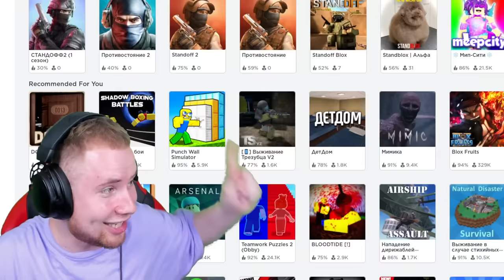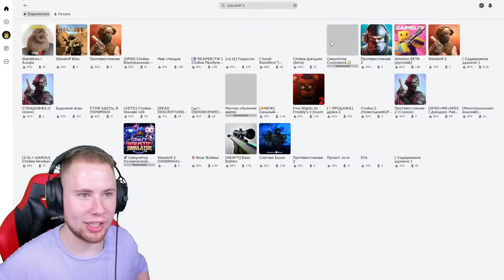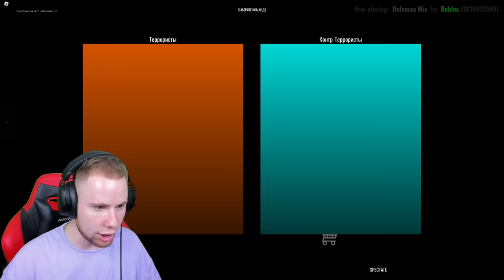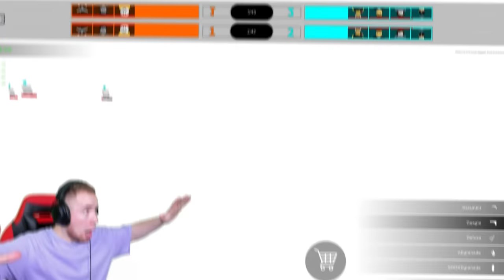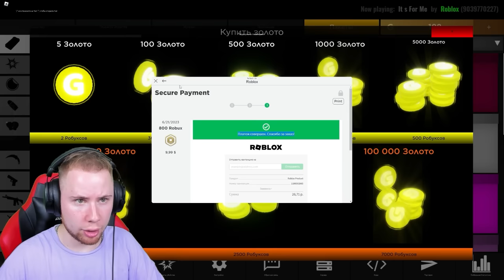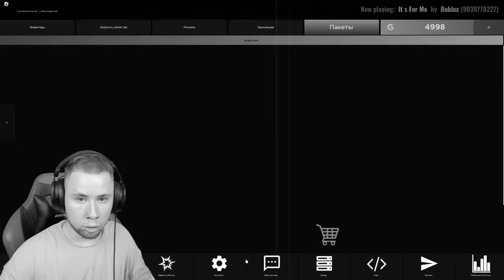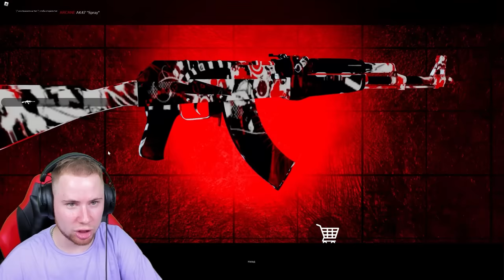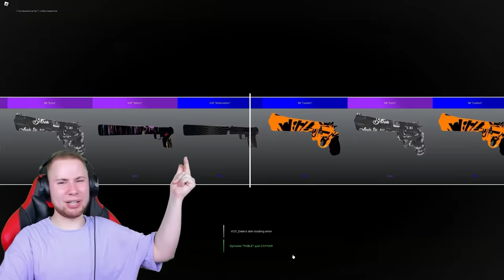НАШЕЛ В РОБЛОКСЕ ИГРУ Standoff 2 | Roblox